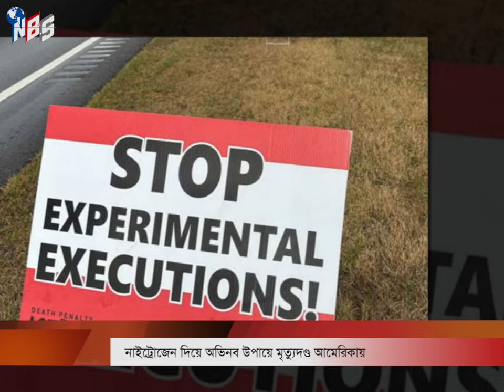কয়েক মিনিটের মৃ*ত্যুয*ন্ত্র*ণা! নাইট্রোজেন দিয়ে মৃ*ত্যু*দ*ণ্ড কার্যকর হতো আমেরিকায়! | NBS24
Introducing NBS24 Tv Bulletin, your go-to source for a comprehensive range of news in Bangla. Stay updated with the latest International, Bangladesh, and India news, all conveniently delivered in your preferred language. With our extensive coverage, you can rely on us to keep you informed about the most significant events and developments from around the world. Trust NBS24 Tv Bulletin to bring you accurate and timely news, ensuring you never miss a Bulletin.

World News in Bengali. International News is a comprehensive source of up-to-date information on global events, politics, economics, and culture. Stay informed about breaking news from around the world with our reliable and unbiased reporting. Our team of journalists works tirelessly to bring you the latest developments and analysis on international affairs, making it easy for you to stay informed and make sense of the complex issues shaping our world today.

Stay up-to-date with the latest news from Bangladesh, India and around the world with our Bengali News. Our comprehensive coverage includes breaking news, politics, business, sports, entertainment, and more, all delivered in the Bengali language. With a user-friendly interface, you can easily navigate through different categories and access articles, videos, and live updates. Whether you're interested in local news or global events, our Bengali News provides reliable and timely information to keep you informed. Join millions of readers who trust our platform for accurate and unbiased news reporting. Experience the convenience of accessing news on your preferred device anytime, anywhere.

 / nbs24tvbulletin